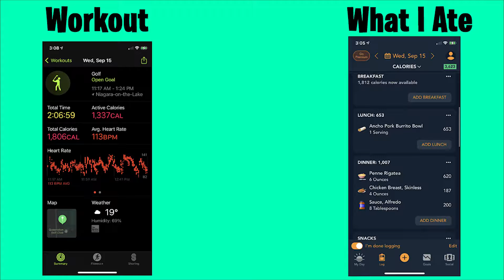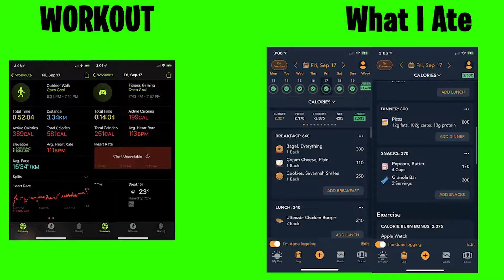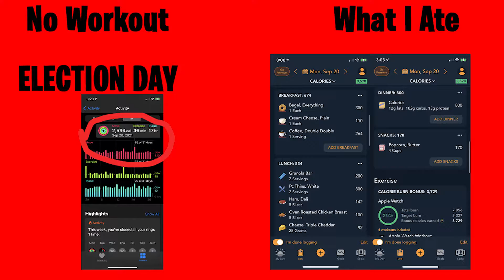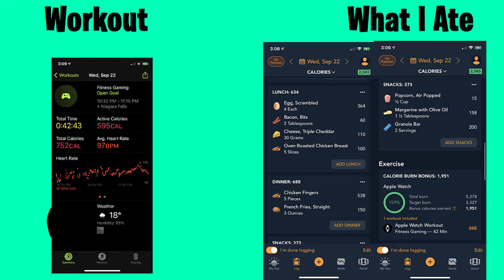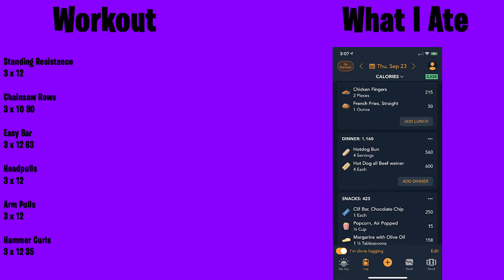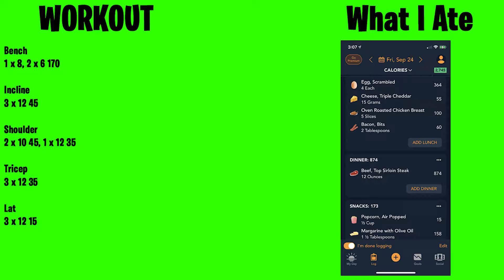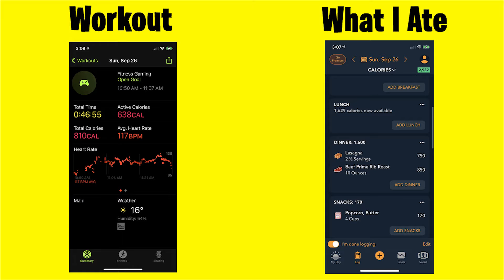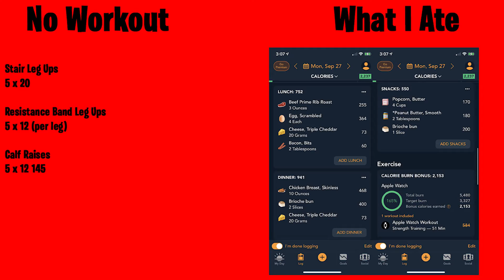LAST MONTH BEFORE 1 YEAR OF WEIGHT LOSS | LAST WEIGH IN BEFORE FINALE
Well, we are in the endgame now. I have officially entered the last month of my one year weight loss journey and I couldn't be more excited! I have put so much hard work into this, and in just 4 weeks, I will have been doing it for a whole year! Time to grind over these last 4 weeks!

Hey there everyone, welcome to one of my streams! I stream throughout the week based on my school schedule, usually 8pm to 12 am EST time.

Facebook (Temporarily down, due to being hacked)